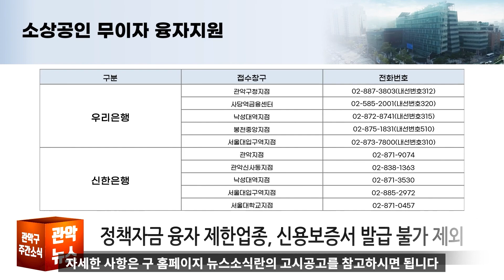[관악 주간뉴스 5월 1주차] 코로나19 극복을 위한 ‘소상공인 무이자 융자’ 신청 진행 중!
관악구는 서울 신용 보증재단, 우리은행, 신한은행과 협업해 소상공인 무이자 융자지원 사업에 나섰습니다.

신청대상은 6개월 이상 된 관악구 소재 사업장의 소상공인이 해당되며
자세한 사항은 구 홈페이지 뉴스소식란의 고시공고를 참고하시면 됩니다.